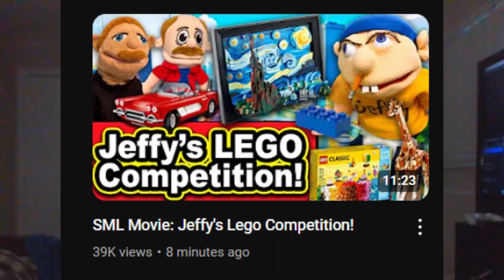Angry Grandma & SML Reaction